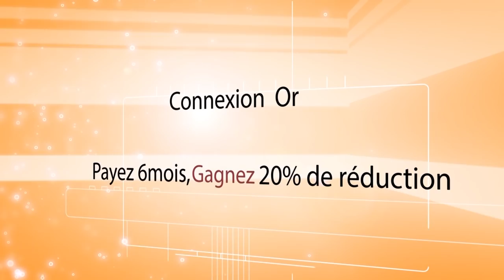Ntivyoroshe murino weekend...Lolilo, Masterland, Eliane Becks, Femi de Jabat...BE NEWS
Ntivyoroshe murino weekend, ibiteramo bishushe gusa mu burundi no hanze yabwo, fyonda ngaha umeye aho ushobora gusohokera wongere umenye n'ivyimirije,vyose ni mukiganiro BE NEWS mwama mukurikirana imisi yose 7h, 13h na 19h kumboneshakure yanyu BE TV Burundi